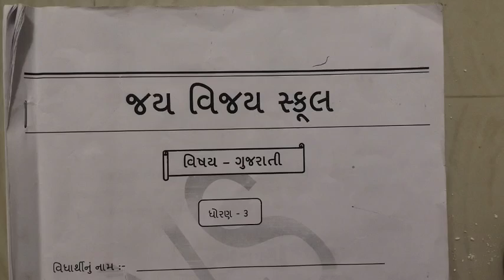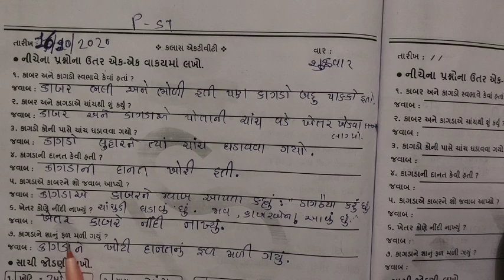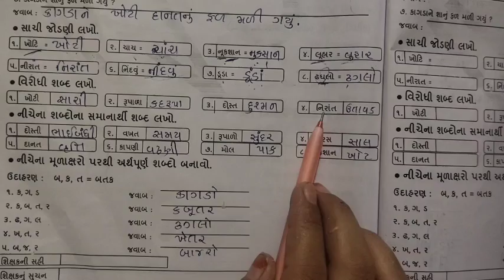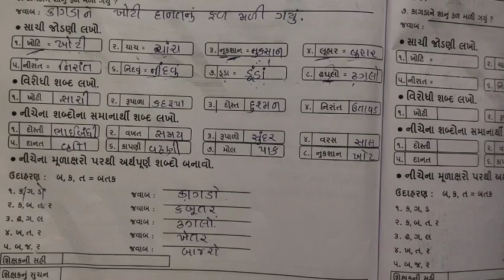ધોરણ - ૩ ( ગુજરાતી ) તા.૧૬/૧૦/૨૦૨૦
પેઇઝ નં.- ૫૯